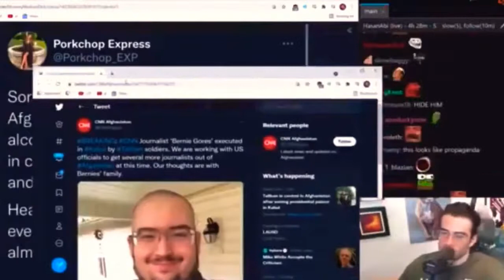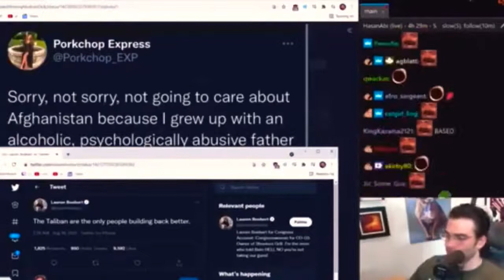HASANABI SAYS THE N-WORD